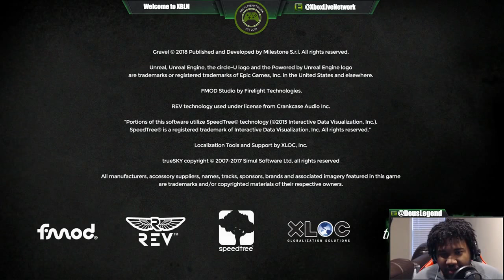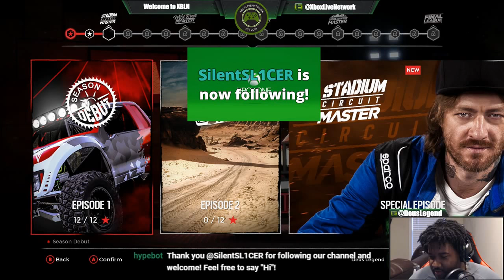Gravel Gameplay on Xbox One With Deus Legend